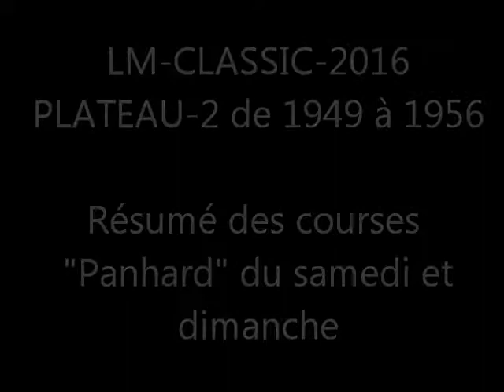LM CLASSIC 2016 PLATEAU 2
LM-CLASSIC-PANHARD-PLATEAU-2